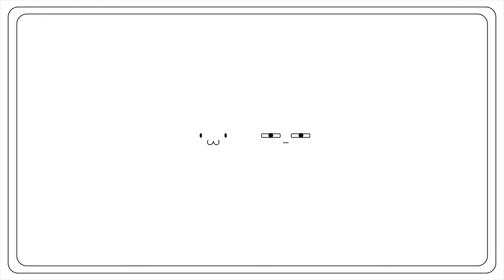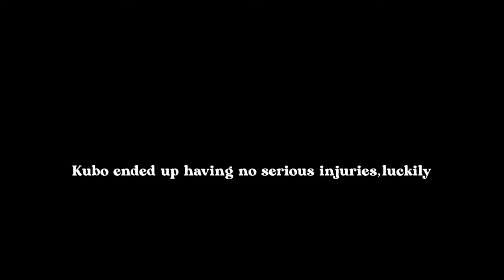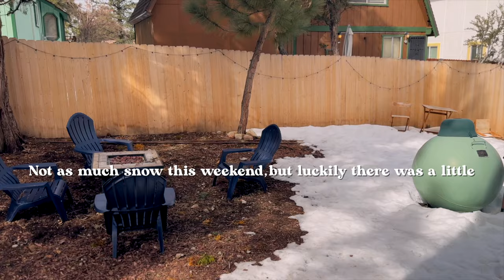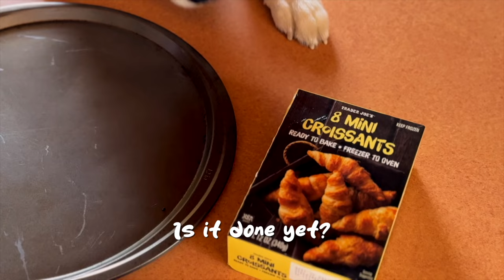✈️ 📍 BIG BEAR | Weekend in Big Bear (Dogs & Snowboarding)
Rachel and I bought the Ikon pass this season, so we planned a trip to Big Bear for a weekend. We decided to take our family dogs, Kubo and Kona, with us since they’ve never been to the snow!

00:49 - A Mishap
01:09 - Arrived to the Airbnb
02:07 - Airbnb Tour
02:25 - Kubo & Kona’s first snow experience
02:46 - Breakfast
03:32 - Puppy Intro
04:47 - Snowboarding at Snow Summit

MUSIC
(massobeats - midnight: â€¢ [non copyright music] massobeats - mi... )

KODOMOi - New Day Â Â /Â kodomoimusicÂ Â
Â â€¢Â ï¼®ï¼¥ï¼·ã€€ï¼¤ï¼¡ï¼¹Â (BrightÂ BouncyÂ MoeÂ BassÂ VibeÂ ...Â Â